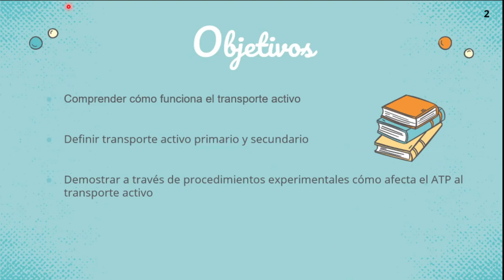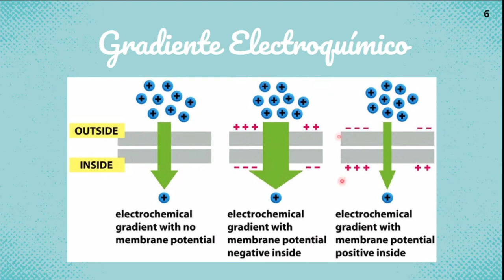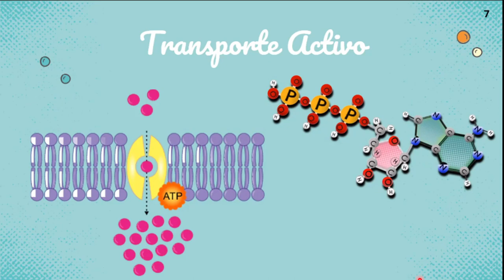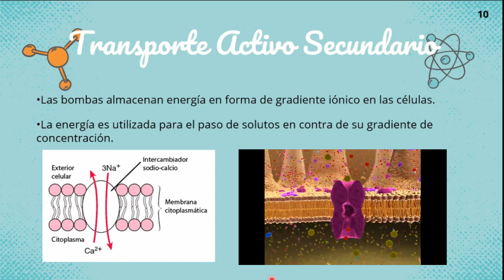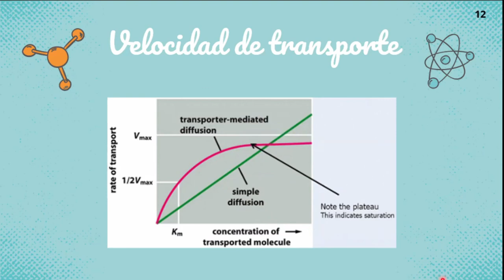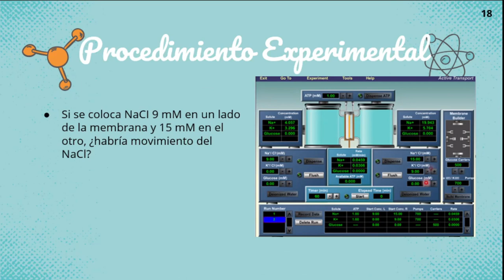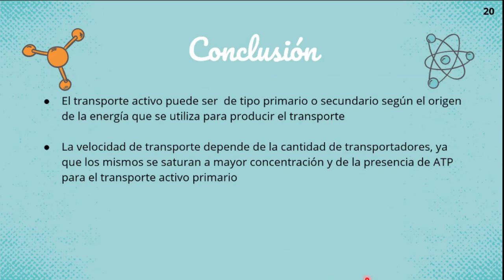Lab01 Grupo 1 Transporte Activo